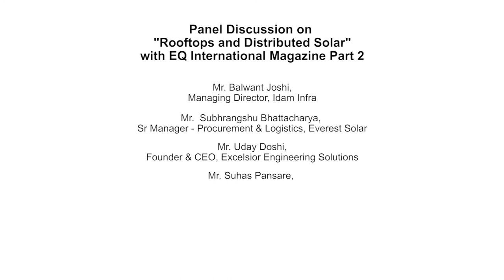Part 2/3 - Rooftops and Distributed Solar Session at at 7th EQCFS, Mumbai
Panelists
• Balwant Joshi, Managing Director, Idam Infra (Session Moderator)
• Subhrangshu Bhattacharya, Sr Manager - Procurement & Logistics, Everest Solar
• Uday Doshi, Founder & CEO, Excelsior Engineering Solutions
• Ojasvi Gupta, Vice President – Commercial, Amplus Solar
• Pratyush Thakur, COO, BLP Statkraft
• Priyakant Tanwar*, Vice President - Associate Finance, Cleanmax Solar
• Sharad Saxena*, CEO, Chemtrols Solar
​ • Prabhat Kumar Mishra, ​VP & Head - Distributed Solar, ​ReNew Power
• Sirsanath Banerjee, AVP, Tata Cleantech Capital
• Suhas Pansare, V. P. - Sales and Marketing, RelyOn Solar (P) Ltd.